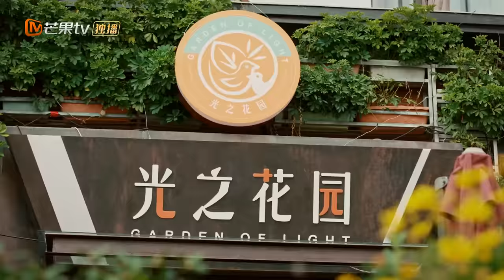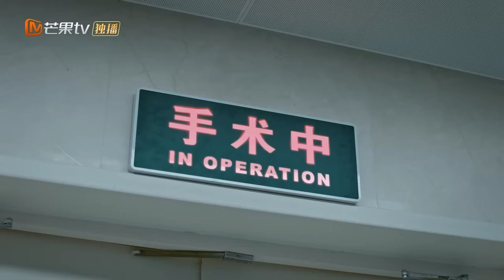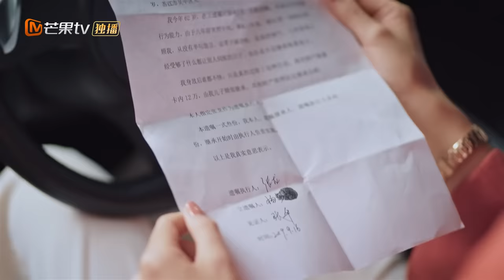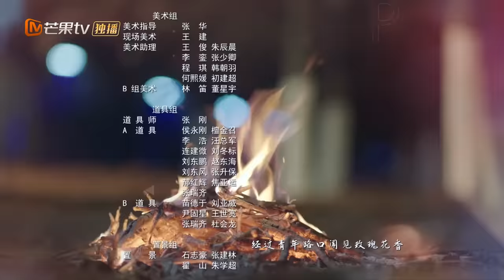【ENG SUB】《好好说话 Simmer Down》第38集 王耀庆曾黎同床共枕谈情说爱【芒果TV季风频道】